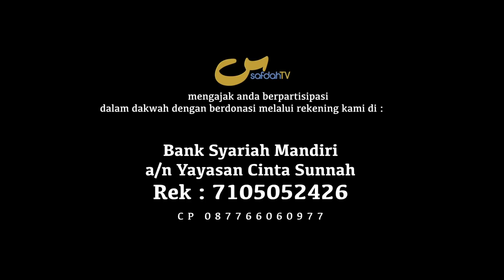Sahabat Safdah Bertanya: Memperingati Maulid Nabi - Ustadz Badru Salam, Lc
MEMPERINGATI MAULID NABI - USTADZ BADRU SALAM, Lc

SAHABAT SAFDAH BERTANYA

Bagaimana syariat menilai peringatan Maulid Nabi Shallallahu Alaihi Wa Salam?

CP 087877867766